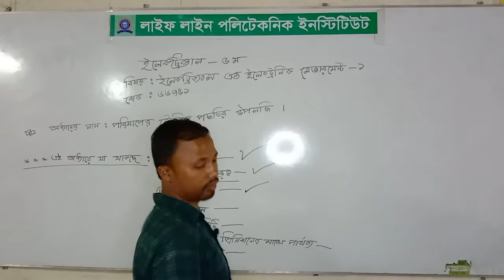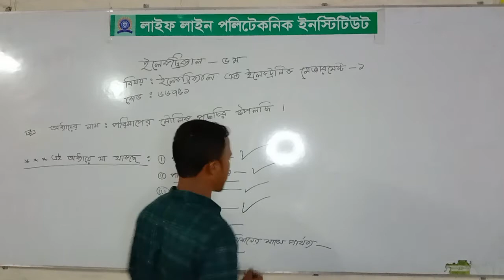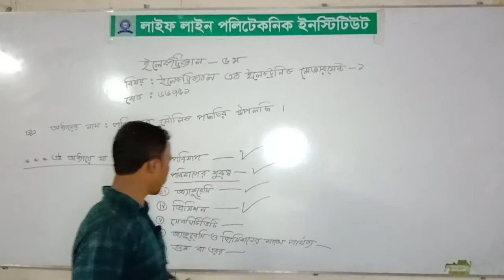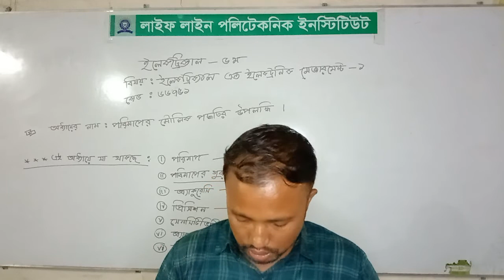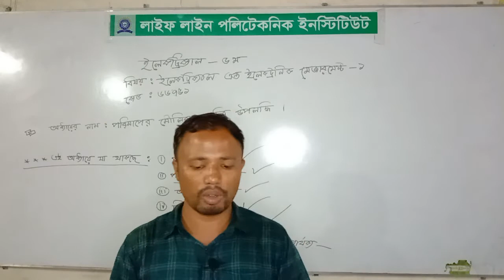Electrical & Electronic Measurment-1(66751)(Class-1),Electrical-5th, Life Line Polytechnic Institute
Electrical & Electronic Measurment-1(66751)(Class-1),Electrical-5th, Life Line Polytechnic Institute, Thakurgaon